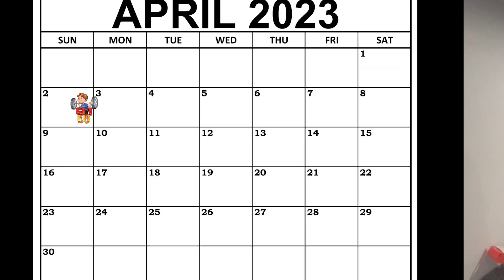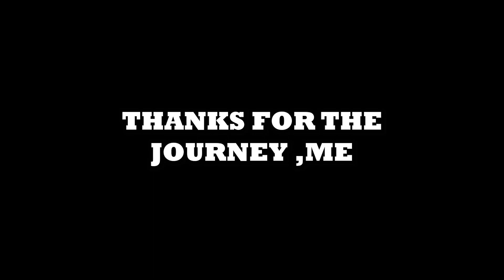My 1 Year Body Transformation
They carve statues in my name, and body.

I'm Sorry Russians, you can't watch this :(  ending songs blocked.